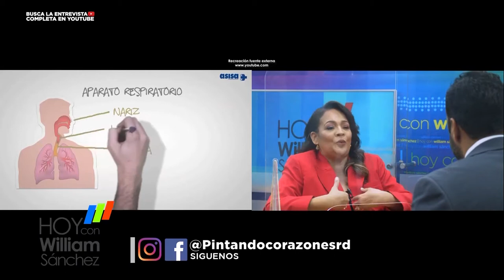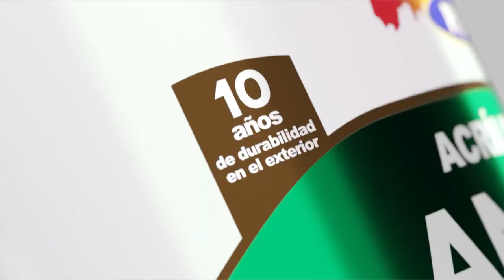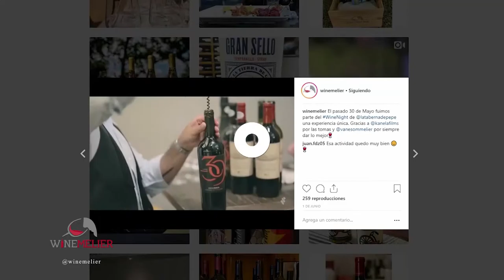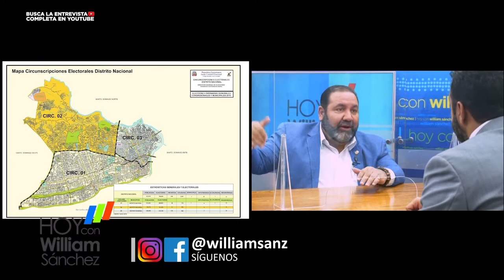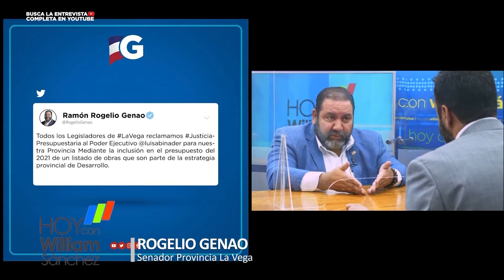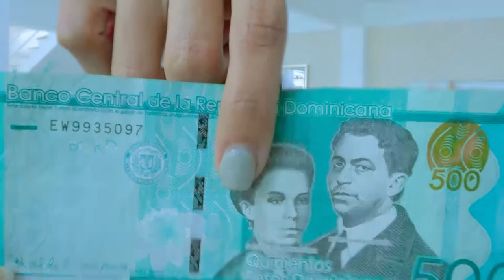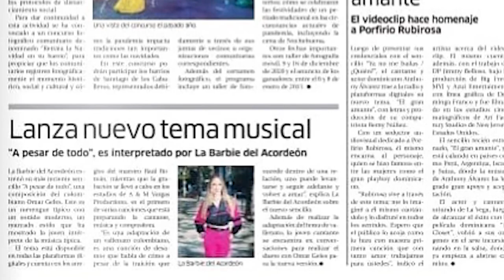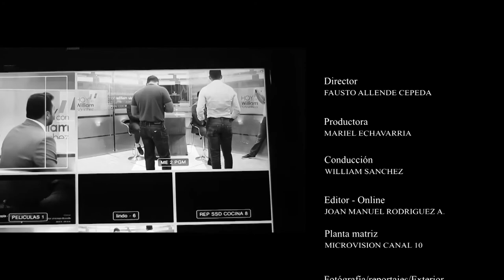Resumen Fin de Año (Parte 2) - Hoy con William Sánchez